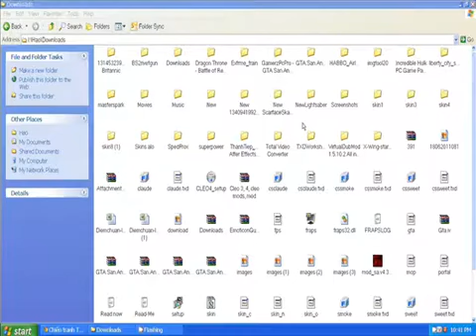How to install super CJ mod